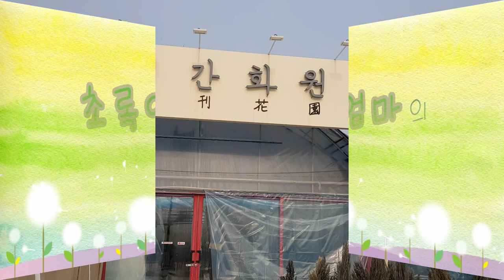월간화원 🌳제라늄 페라고늄19종 🌸전화주문☎️010 4963 0054🌸미니 바이올렛 6종 🌸 금다육8종 🌸 홍등화 🌸알부카 콘크르디아나 🌸무늬몬스테라 프라이덱 세일 🌳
안녕하세요
식물이름 화초 꽃 나무 이름가격 키우기정보와
오늘은 덕이동에 위치한 월간화원 소개드릴게요
월간화원은 제라늄 페라고늄이 다양하게 준비되어있고
 희귀식물 미니바이올렛 베고니아 관엽식물 화초 꽃 난
 나무 화분과 원예용품까지정원가꾸기에
필요한 용품을 판매하고 있습니다
편리한 주차장이 있어서 주차하시고 둘러보시기도 좋아요
자택을 방문해서 화분을 수거한후 화원에서 분갈이를 마치고
자택으로 배송하는 서비스도 있네요
문의후 이용해보세요

영업시간:10`6시까지 주말도 정상영업합니다 1월1일 휴무